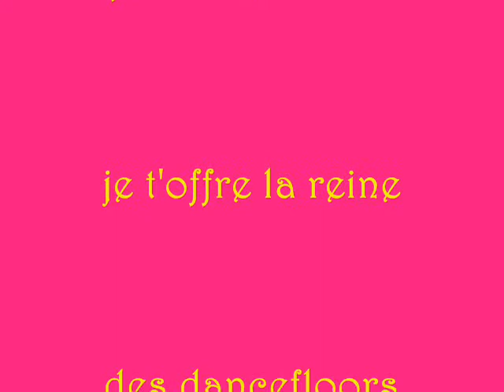CASCADA FOR ROBERTO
Cascada yhe queen of dancefloor